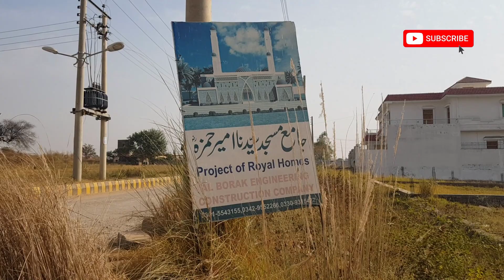Royal homes Islamabad | real estate vlogs | residential plots for sale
Ghar ki construction aor estimate ki liye WhatsApp karen.
In this video i am gonna tell you about Royal homes Islamabad | real estate vlogs | residential plots for sale
This video is specifically for those who want plot in Islamabad or Royal homes Islamabad | real estate vlogs | residential plots for sale

1- Introduction of the town
2- Visit of the each street
3- Beautiful home front elevation
4- Visiting town Mosque and park
Royal homes Islamabad